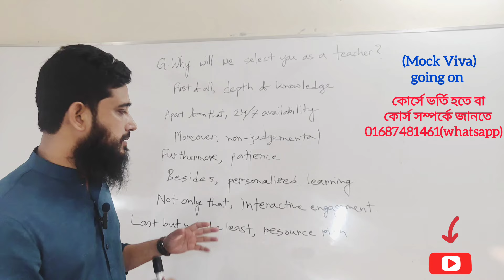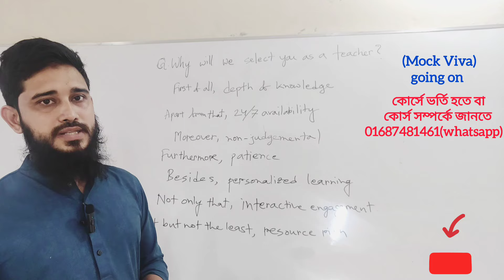#18 th ntrca English viva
আসসালামু ওয়ালাইকুম,

১৮তম (মৌখিক) পরীক্ষার প্রস্তুতি নিয়ে ভাবছেন❓

Ntrca Viva( English) Exam এ ভালো করার জন্য  Mock Viva এর কোন বিকল্প নেই। সেই জন্য ntrca Viva(English)  paid  exam course চলমান রয়েছে।
Mock Viva এর  জন্য  Topics সিলেক্ট করে দেওয়া হবে, সেগুলোর Hand Note  থাকবে(প্রয়োজনীয় অংশগুলোর) এবং সাথে থাকবে আপনাদের বিভিন্ন প্রশ্নের on-line service.   তারপর  Mock Viva নেওয়া হবে । ৩ দিন পর পর Mock Viva নেয়া হবে। কমপক্ষে ১০ টা Mock Viva নেয়া হবে। প্রস্তুতি নিতেওতো সময় লাগবে।সময় পেলে আরও বেশি নেওয়া  যাবে Mock Viva.
ধন্যবাদ।
English with Faysal,
17 th ntrca lecturer( English),
Haziganj Degree College
& assistant teacher (75 marks) qualified
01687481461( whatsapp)